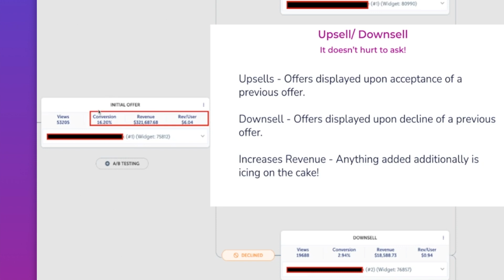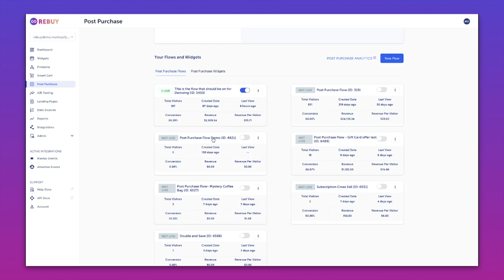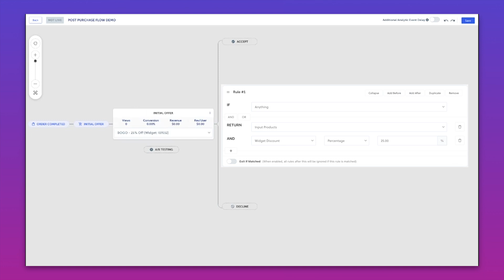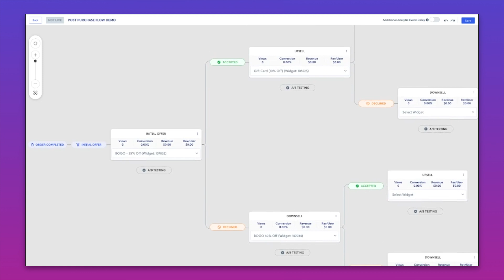Upsells & Downsells with Rebuy Post-Purchase | Rebuy Academy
In this guide, we'll learn some best practices using upsells and downsells with Rebuy Post-Purchase.

New to Rebuy? Let us show you the conversion-boosting power of the Rebuy AI

Looking for some more help?